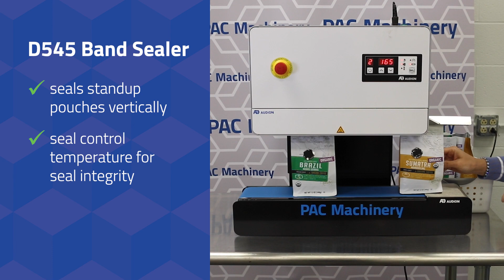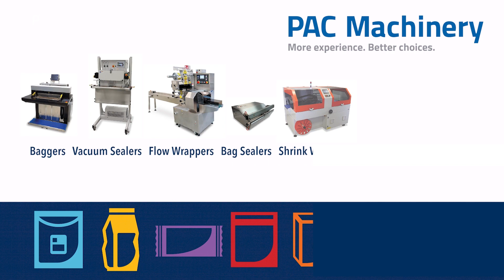PAC Machinery planned exhibit at WestPack 2023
PAC Machinery, a leader in packaging equipment and packaging supplies with one of the most comprehensive ranges of equipment, will exhibit several machines including the Rollbag® R785, PVT Plus Med and D545 AV at booth #5321 at WestPack, held at the Anaheim, CA, Convention Center February 7-9, 2023.  WestPack is the largest West Coast packaging event for suppliers and buyers to discover new innovations and technology and interact with leading companies in the packaging industry.